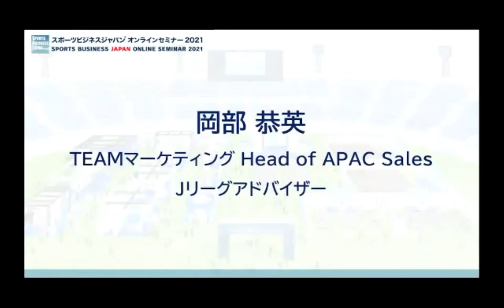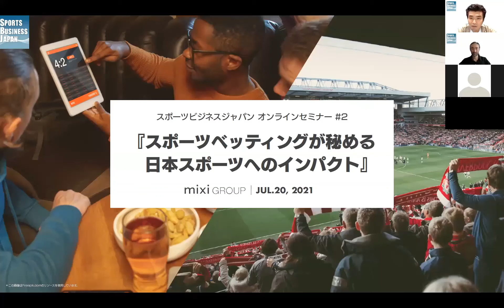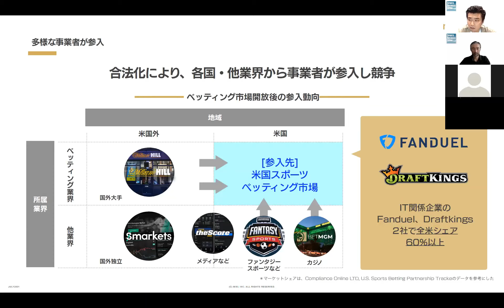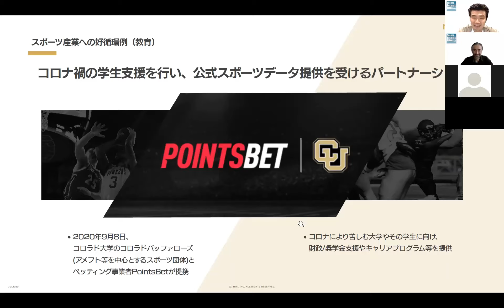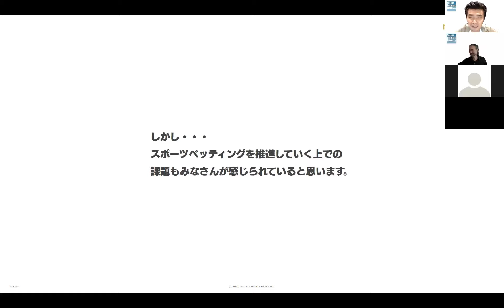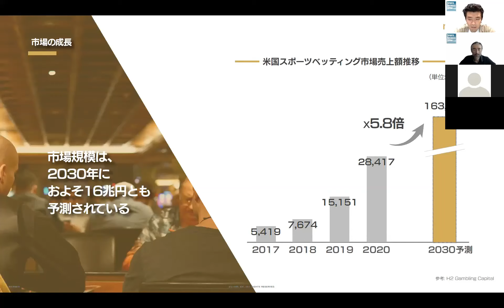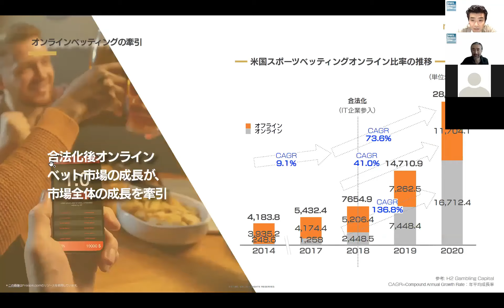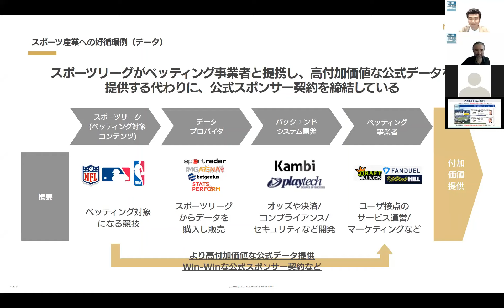【録画配信】「スポーツベッティングが秘める日本スポーツへのインパクト」（スポーツビジネスジャパン オンラインセミナー2021 #2）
HALF TIMEが公式メディアパートナーを務める「スポーツビジネスジャパン オンラインセミナー2021」では、定期的なセミナー開催する中で、継続的にスポーツビジネスの最新トピックスに触れられる機会を提供します。

第2回（7月20日）は、「スポーツベッティングが秘める日本スポーツへのインパクト」をテーマに、新たな切り口で様々なスポーツビジネスに取り組んでいる株式会社ミクシィ 木村弘毅氏と海外のスポーツビジネスを熟知する TEAMマーケティング Head of APAC Sales／Jリーグアドバイザーの岡部恭英氏が登壇。多くのポテンシャルを有する「スポーツベッティング」を中心に議論します。SBJオンラインセミナー